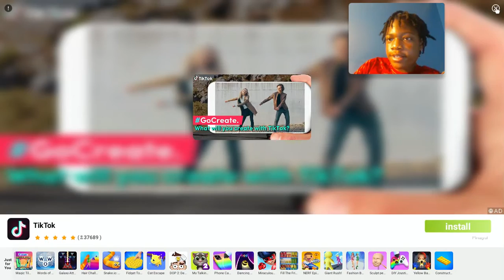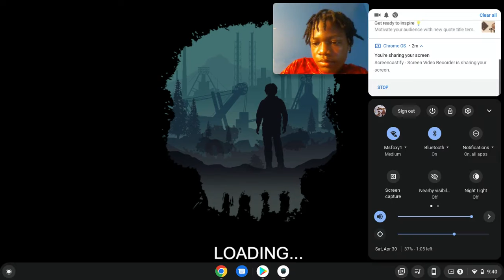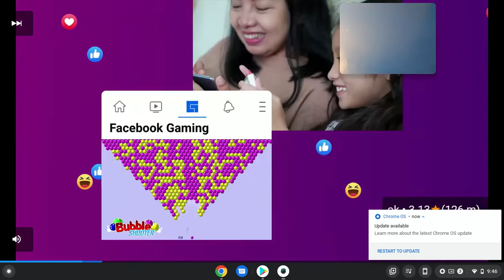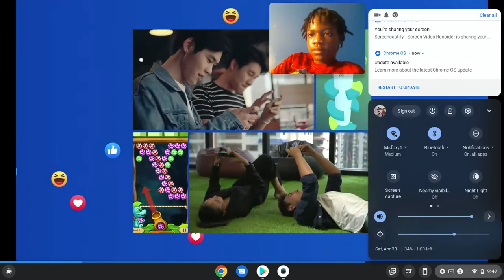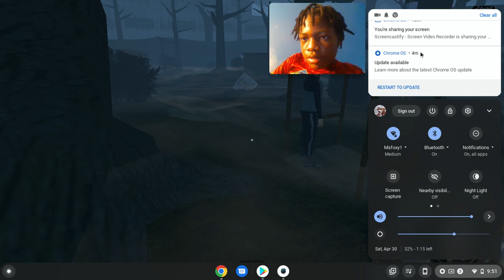SHE NOT REALLY MY GRANDMOTHER... | Kuzbass Horror Game Part 1